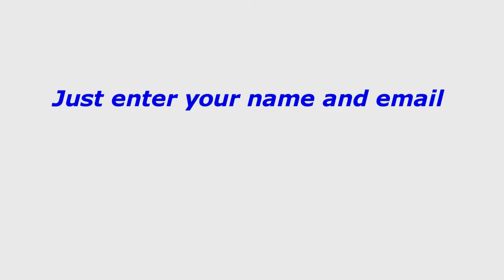InvestorSchooling com FREE meeting this and every Thursday night!